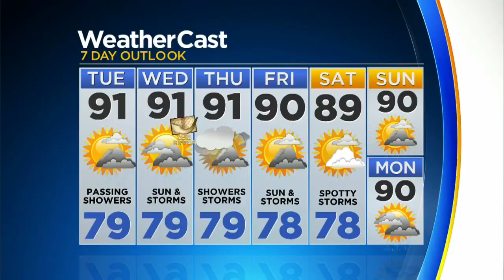CBSMiami.com Weather @ Your Desk 9-17-18 5PM